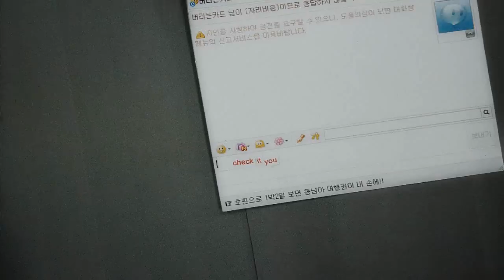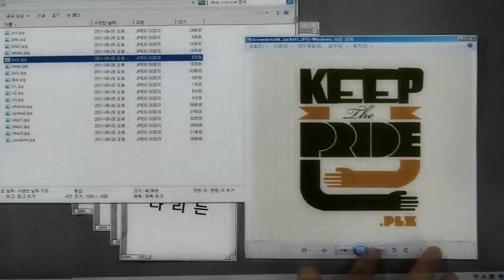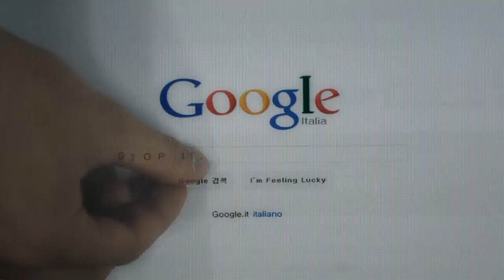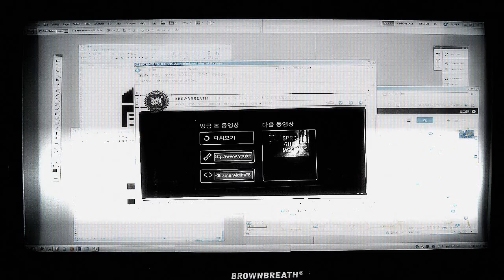Dead'P (Feat.DJ TIZ) - Dear. Copycat (prod.Loptimist) M/V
- Hidden Track

Speech 22. Dear.Copycat
- Dead'P (feat.DJ TIZ), produced by Loptimist

Brownbreath
[SPREAD THE MESSAGE]
Compilation Album
2011